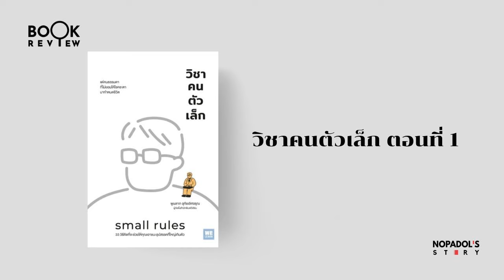EP 2272 Book Review วิชาคนตัวเล็ก ตอนที่ 1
เป็นหนังสือที่เขียนโดยเจ้าของสำนักพิมพ์วีเลิร์น มีข้อคิดดี ๆ มากมาย ผมนำมารีวิวไว้เป็นตอนแรกครับ